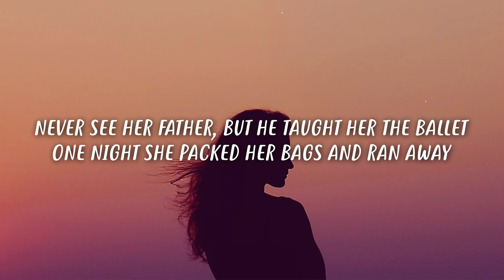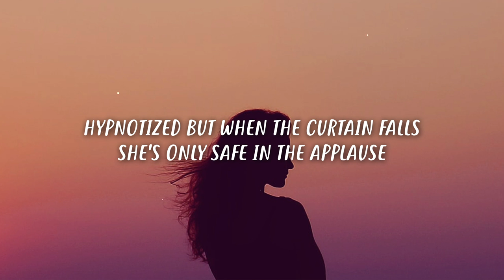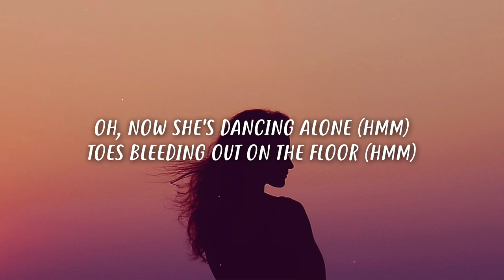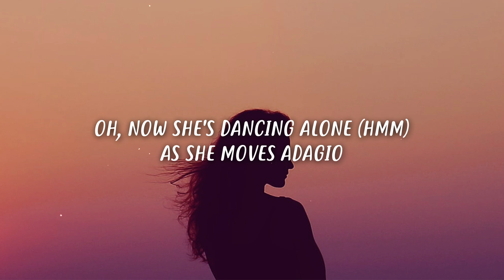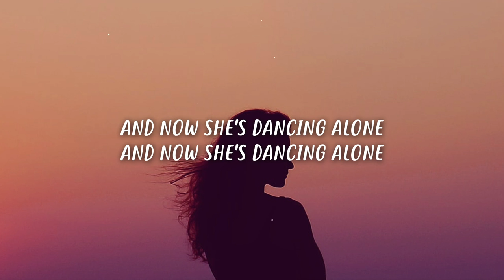Aden Foyer - The Ballet Girl (Lyrics)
Lyric Video for “The Ballet Girl” by Aden Foyer.

auraepics,pop,alternative,edm